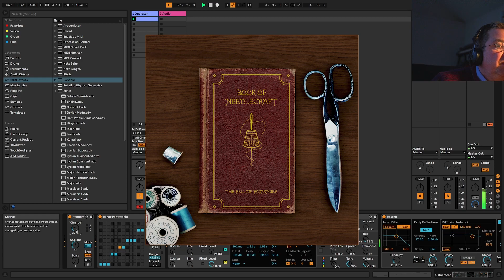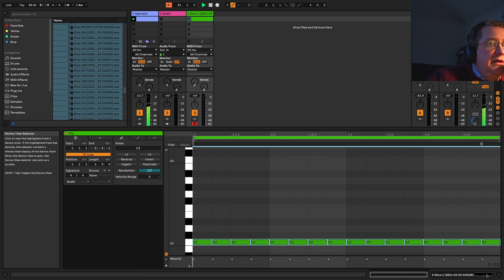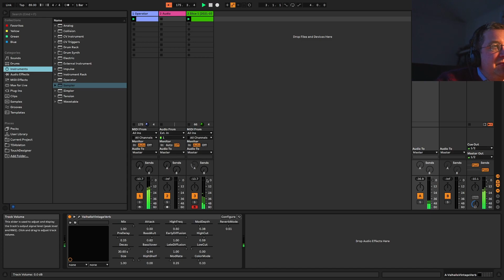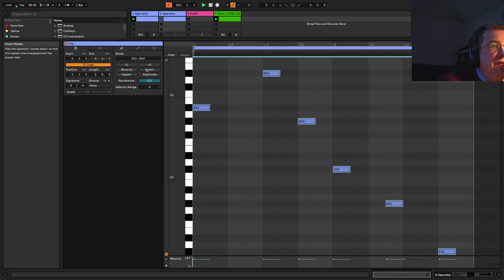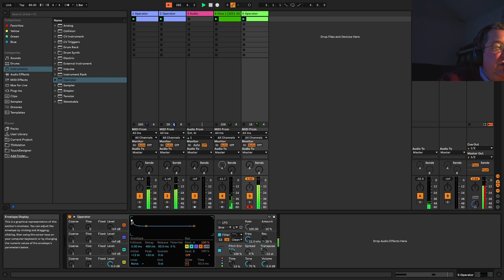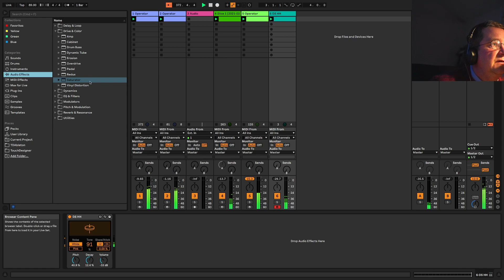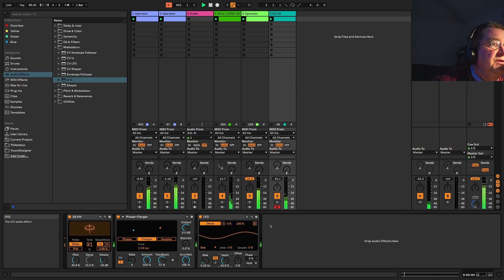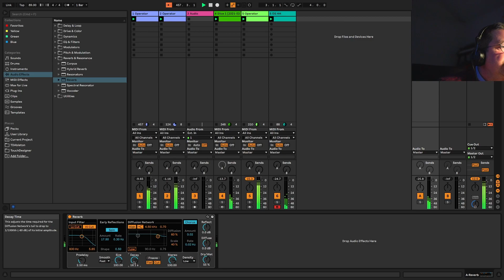When no one seem to care about your music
Thank you to everyone who supported me this year. Thank you for tuning in and I hope to see you again next year.

Special thank you to Point Source Arts for believing in my music. My new album will be released by them on the 6th of January 2023, make sure to check it out here:

I will give the 10 first a download code for the album.